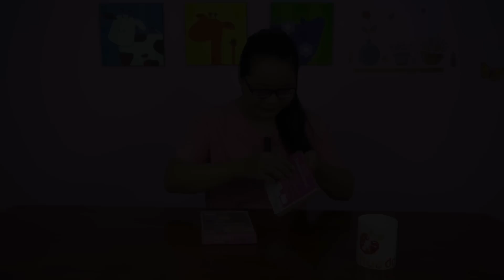LÀM VÒNG TAY TÌNH BẠN HANDMADE TẶNG NGƯỜI BẠN 7 NĂM CỦA CHỊ CÀ CHUA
Ở video làm vòng may mắn và sức khỏe cho bạn thỏ thân thiện đi lạc, chị Cà Chua có giới thiệu đến các em 2 bộ vòng tay tình bạn, hôm nay chị mới có thời gian để quay video chơi thử 2 bộ vòng tay tình bạn này. Chị nghe nói nếu chúng ta làm vòng tay này tặng cho người bạn thân nhất thì chúng ta sẽ giữ được tình bạn đó suốt đời luôn đó các em. Thật là kỳ diệu đúng không nào ^^